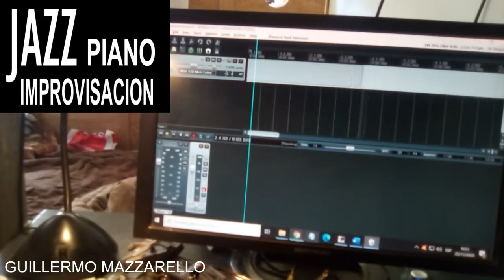INTERVALOS MUSICALES - Piano - ¡APRENDER a Improvisar JAZZ! 2021 🎵 (MI MÉTODO) #05#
El separatismo interválico consiste en agrupar notas cercanas e intercalarlas con notas lejanas, para así lograr que los solos alcancen una buena amplitud melódica, crear melismas insospechados, y de ahí poder desarrollar tus solos partiendo de ideas originales
Imprescindible recurso a la hora de aprender a improvisar en jazz piano, el trabajo con los intervalos musicales promete ( y cumple) enriquecer tu improvisación. Algo que no puede faltar en tus clases de improvisación en piano
Chispeá mi Libro "El OFICIO de la MÚSICA"
¡TE Mando la NEWSLETTER de PIANOFORTE GM!
(Anulas la suscripción con un mensajito)

Guillermo Mazzarello Piano